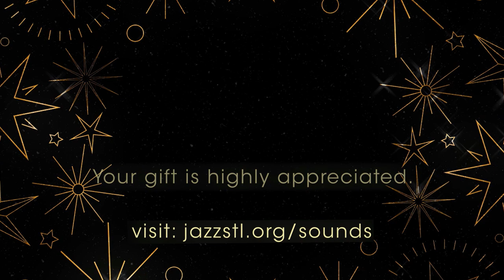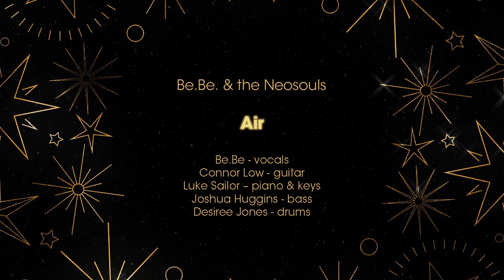Season of Stream Vol 4, Ep 5 | Jazz St. Louis' New Year's Eve Spectacular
Jazz St. Louis assembles all the best performances from our Seasons of Stream to help you ring in the new year! Featuring a who’s who of St. Louis jazz, join us as we look back on an unusual year that yielded some INCREDIBLE performances. Say goodbye to 2020 with a groove!

Recorded live at Jazz St. Louis between June and December 2020. Audio by The Pan Galactic Company.

SETLIST
Scooter Brown
“How Deep Is Your Love”
Scooter Brown – vocals
Antonio Foster – piano & Fender Rhodes
Everette Benton – drums

Denise Thimes
“Do Something”
Denise Thimes – vocals
Adaron “Pops” Jackson – piano & Fender Rhodes
Eric Slaughter – guitar
John King – bass
Demarius Hicks - drums

Brady Lewis
“Black Cat”
Brady Lewis – trumpet
Kendrick Smith – alto saxophone
Phillip Graves – piano & Fender Rhodes
Bernard Terry – bass
Demarius Hicks – drums

Montez Coleman Group
“New Beginnings”
Montez Coleman – drums
Jason Swagler – alto saxophone
Eric Slaughter - guitar
Adam Maness – piano & Fender Rhodes
Bob DeBoo - bass

Kendrick Smith Trio
“Alabama / The Three Musicians”
Bernard Terry – bass
Micah Walker – drums

Dawn Weber & SWUNK
“ScuttleButt
Dawn Weber – trumpet
Matt McKeever – tenor saxophone
Tony DiPasquale – piano & Fender Rhodes
Chris Turnbaugh - bass
Jerry Mazzuca – drums

Good 4 the Soul
“Georgy Porgy”
Shaun Robinson – guitar
John King – bass
James Jackson – drums

Anita Jackson
“1960 What?”
Anita Jackson – vocals
Teddy Brookins – bass
Joshua Crump – drums

Kaleb Kirby Quartet
“BB Goldie”
Kaleb Kirby - drums
Steven Johnson - saxophone
Josiah Joyce - guitar
Aaron O'Neill – bass

Paige Alyssa
“What’s the Move”
Paige Alyssa – vocals & keyboards
Phillip Graves – piano, Fender Rhodes, & keyboards
Teddy Brookins – bass
Jeffrey Dhoruba Hill – drums

Be.Be & the Neosouls
“Air”
Be.Be - vocals
Connor Low - guitar
Desiree Jones - drums
Joshua Huggins - bass
Luke Sailor – piano & keys

Scooter Brown Quintet
“Lynne’s Joint”
Scooter Brown - alto saxophone, vocals, samples
Brady Lewis - trumpet
Bernard Terry - bass
Everette Benton – drums

Bernard Terry Quartet
“Waltz for Ruth”
Bernard Terry – bass
Kendrick Smith – saxophone & flute
Royce Martin – piano
DeMarius Hicks – drums

Ben Reece’s Unity Quartet
“Truffle Shuffle”
Ben Reece – tenor saxophone
Rob Nugent – alto saxophone
Cody Henry – Sousaphone
Ron Sikes – drums

Adam Maness Trio
“Black Cow”
Bob DeBoo – bass
Montez Coleman – drums

Janet Evra
“Paris”
Janet Evra – bass, guitar, and vocals
Will Buchanan – guitar
Ryan Marquez – piano
Demarius Hicks – drums

Matt Sewell Quintet
“Parachute”
Matt Sewell – guitar
Lenard Simpson – saxophone
Adam Maness – piano
Jahmal Nichols – bass
Montez Coleman - drums

Montez Coleman Group
“Mister Magic”
Montez Coleman – drums
Jason Swagler – saxophones
Pete Ruthenburg – piano & Fender Rhodes
Matt Sewell – guitar
Jahmal Nichols – bass

Kendrick Smith’s Double Trio
“Justice for All”
Kendrick Smith – saxophones
Bernard Terry & Bob DeBoo – acoustic bass
Ben Dicke & Montez Coleman – drums

Phillip Graves
“Tell Me A Bedtime Story”
Philip Graves - piano and Fender Rhodes
Jahmal Nichols - acoustic and electric basses
Demarius Hicks – drums

Dave Brubeck Centennial Celebration
Jason Swagler Quartet
“All the Things You Are”
Matt Villinger – piano
Bob DeBoo – bass
Marty Morrison – drums

Clark Terry Centennial Celebration
“Cruising”
Danny Campbell – trumpet
Adaron “Pops” Jackson – piano
Jahmal Nichols – bass
Montez Coleman – drums

 “Mack the Knife”
Brady Lewis – trumpet
Scooter Brown – alto saxophone
Jahmal Nichols – bass
Montez Coleman – drums

Cody’s Quarantined Christmas
“Christmas Vacation”
Cody Henry – sousaphone
Ben Reece – saxophones
Adam Hucke – trumpet
Joe Meyer – drums